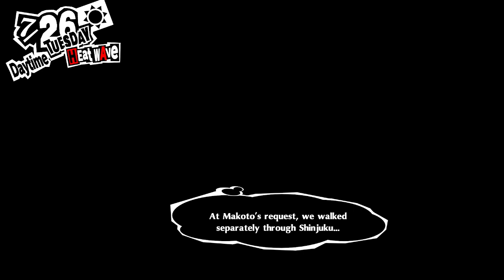Persona 5 Royal PC Gameplay Walktrough Part 25 - Sojiro Sakura Has An Adopted Daughter?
The hacker that contancting us recently who named herself as Alibaba is actually Futaba Sakura. An adopted daughter that belongs to Sojiro Sakura the guy who lending Amamiya a Place to stay and taking care of him too. She seems strugling to get a normal life. Because, Futaba Sakura tends to blame her mother death as her fault. So, Futaba the hacker who called herself as Alibaba asks Phantom Thieves to change her own heart and will pay it forward with taking down Medjed, Phantom Thieves's enemy.